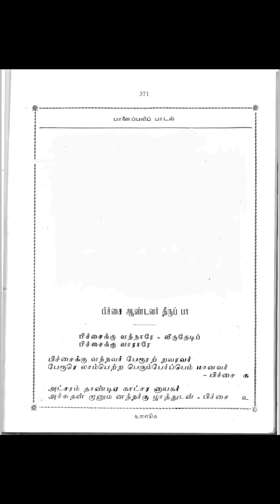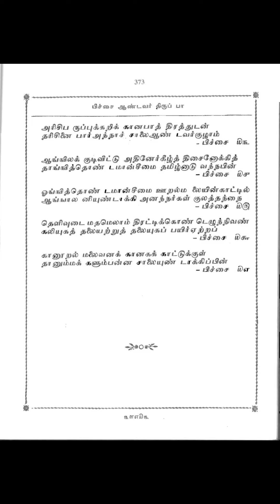பிச்சை ஆண்டவர் திருப்பா - Pitchai aandavar thiruppaa